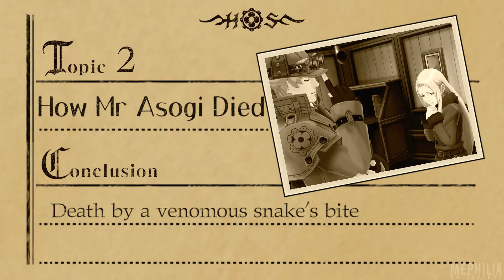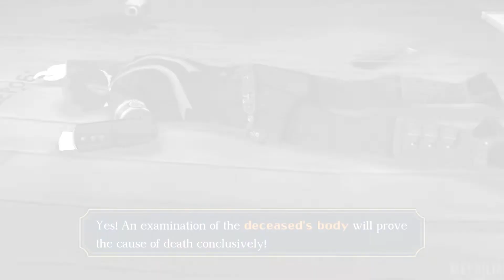The Great Ace Attorney Adventures Walkthrough Part 12 No Commentary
The Great Ace Attorney Adventures Gameplay Walkthrough English Episode 2
The Great Ace Attorney Chronicles No Commentary Gameplay Walkthrough
The Great Ace Attorney Adventures Chronicles Gameplay Walkthrough No Commentary
The Great Ace Attorney Walkthrough Episode 2 The Adventure of the Unbreakable Speckled Band

This is my Nintendo Switch Walkthrough of "The Great Ace Attorney Chronicles Adventures" in 1080p 60FPS for the best-looking quality.

The Great Ace Attorney Chronicles Adventures is the latest addition to the popular Ace Attorney series. This game follows the story of defense attorney Ryunosuke Naruhodo as he navigates through a series of challenging cases and mysteries.

As with previous games in the series, The Great Ace Attorney Chronicles Adventures offers engaging gameplay and a captivating storyline. Players will encounter a cast of memorable characters and visit unique locations as they work to defend their clients and uncover the truth.

The game boasts beautiful graphics and an immersive soundtrack and provides many hours of gameplay for players to enjoy. It has received praise from both critics and players, with many considering it to be one of the best games in the Ace Attorney series. If you're a fan of the series or just looking for a thrilling and engaging gaming experience, my Walkthrough of The Great Ace Attorney Adventures Chronicles is definitely worth checking out.

The Great Ace Attorney Chronicles Adventures No Commentary Gameplay by Mephilia